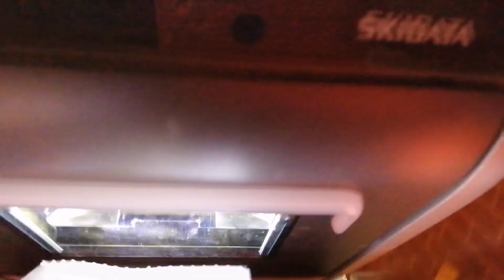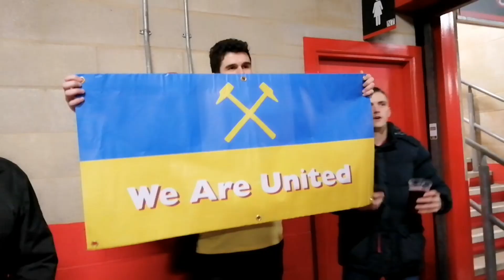Southampton 3-1 West Ham Matchday Vlog | FA Cup 5th Round